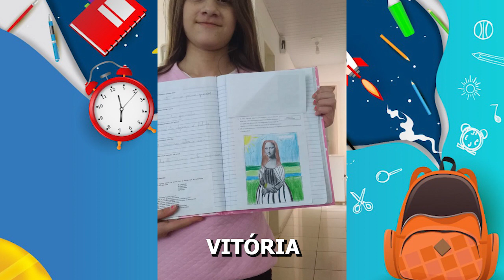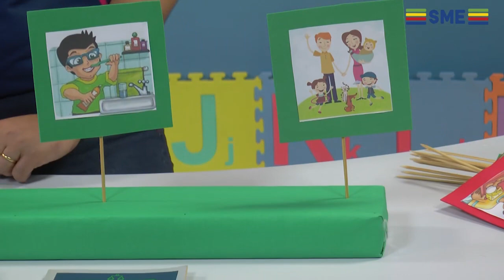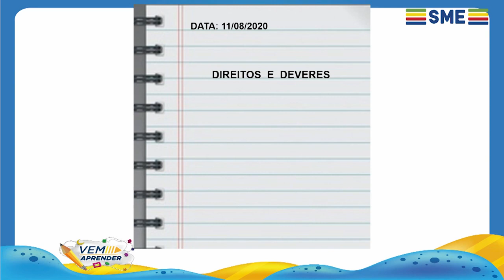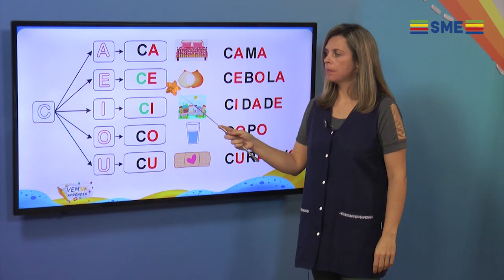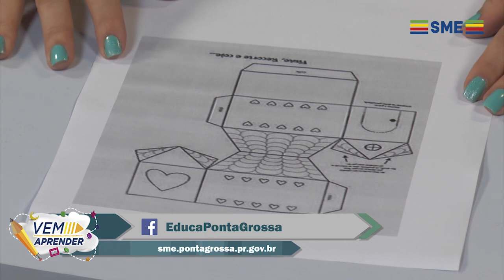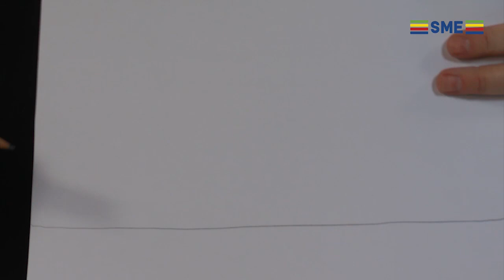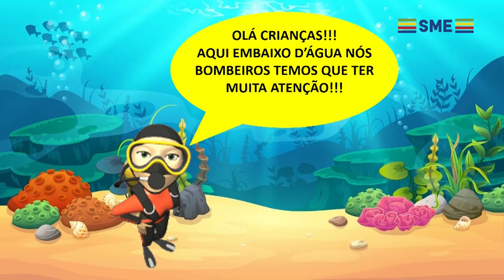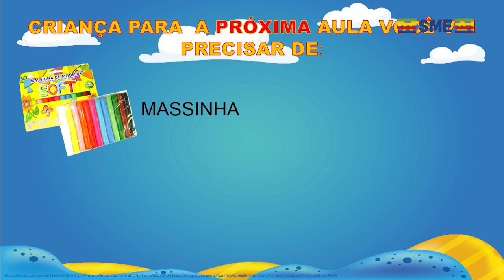EP 82 VEM APRENDER 1 E INFANTIL